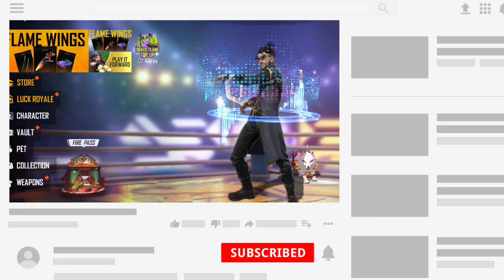Rank Season Rewards | Free Fire Rank Season Change | Ff New Rank Token Rewards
RELATED TOPICS-

free fire rank season rewards
free fire rank season change
free fire rank season free rewards
ff rank season change Kab hoga
rank token new rewards
rank token free rewards
free fire rank token rewards

Tags-